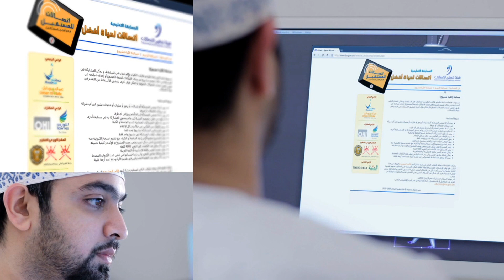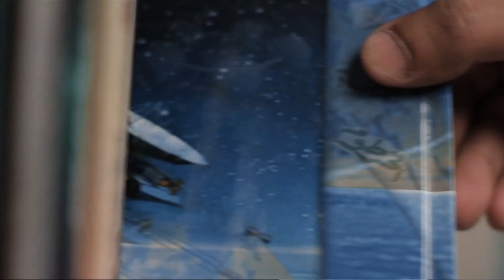Telecommunication & Technology Day Film 2010 - eOman